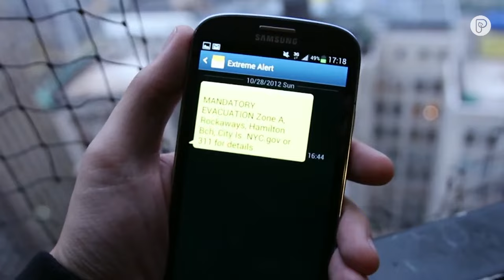This is what a Category 6 storm would look like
Scientists are proposing adding a Category 6 storm designation to the Saffir Simpson Scale.

The Saffir Simpson scale rates hurricanes from 1 to 5, topping out at winds 157 mph or higher. But in a warming world where storms are getting stronger, what would this monster hurricane look like? And is it really needed?

Former National Hurricane Center Director Dr. Rick Knabb and The Weather Channel’s Science Editor in Chief Dr. Matt Sitkowski weigh in.

We’re Pattrn.